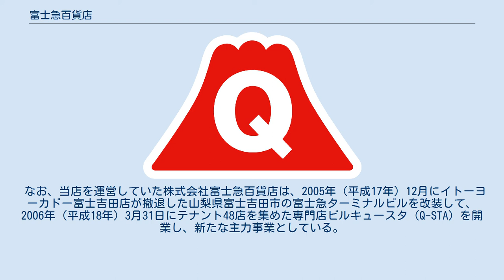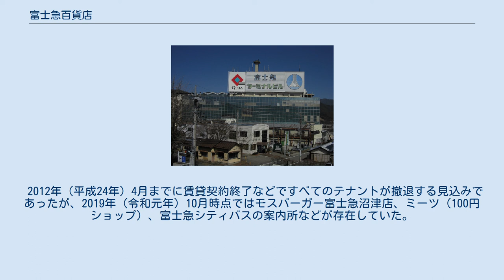富士急百貨店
株式会社富士急百貨店（ふじきゅうひゃっかてん）は、山梨県富士吉田市にあるファッションビル「キュースタ（Q-STA）」を運営する富士急グループの企業である。
日本百貨店協会非加盟店。
 かつては静岡県沼津市で同名の百貨店を運営していた。
本稿では主に同店について記述する。
 1965年（昭和40年）12月1日に開業した富士急名店会館を拡張発展させる形で、1967年（昭和42年）10月1日に富士急百貨店を開店したのが始まりである。
 JR沼津駅南口に建てられ、店舗の周囲に富士急グループのバスの乗降所を配したターミナル的な立地の店舗で、近隣にあった西武百貨店沼津店と共に沼津駅南口のにぎわいの中核となっていた。
 鉄筋コンクリート造、地下2階、地上9階建ての建物のうち地下1階から地上6階までを売場として使用し、食品からファッション関連まで幅広い商品を扱うテナント40 - 50店舗を集めた専門店ビルの形態で営業していた。
 2002年（平成14年）には耐震補強などの大規模改修を行ったが、その際に2012年（平成24年）4月までに全テナントとの契約が切れる定期借地権契約を結んで新規テナントにもこの期限での契約を求めたため、退店に伴う空きフロアへの後継店舗の招致が出来ず客足が減少する悪循環に陥り、更に、2009年（平成21年）10月に誘客力のあった有力テナントだった1階の化粧品店が近隣に完成した再開発ビルイーラdeに移転し、2010年（平成22年）2月に地下1階の食品スーパーのキミサワが赤字を理由に閉店するなど有力テナントの撤退が相次いだ。
 こうしたテナントの流出により2010年（平成22年）1月末で28店舗まで減少していたが、さらに同年3月に1階の大半を占める婦人服3店舗が閉店や移転を決めるなどテナントの流出が続いている。
 2010年（平成22年）3月時点で土地・建物を所有する富士急行は2012年（平成24年）4月以降について白紙とし、規模を大幅に縮小して営業を続けていた。
 2019年（令和元年）6月、建物の老朽化に伴い残っていたテナント・案内所・オフィス等が10月から11月にかけて閉店または移転し、12月以降に解体される予定と報じられた。
そして、実際に最後まで入居していたモスバーガー富士急沼津店の賃貸契約終了に伴い11月18日に閉店し、12月2日から解体工事が始まった。
跡地の利用に関しては駅周辺鉄道高架事業の進展を見据えて検討するとされている。
 また、「百貨店」を名乗っているが、売場は専門店が入居するファッションビル形態であり、かつ日本百貨店協会には加盟していないため、百貨店として扱われない場合がある。
 なお、当店を運営していた株式会社富士急百貨店は、2005年（平成17年）12月にイトーヨーカドー富士吉田店が撤退した山梨県富士吉田市の富士急ターミナルビルを改装して、2006年（平成18年）3月31日にテナント48店を集めた専門店ビルキュースタ（Q-STA）を開業し、新たな主力事業としている。
 2012年（平成24年）4月までに賃貸契約終了などですべてのテナントが撤退する見込みであったが、2019年（令和元年）10月時点ではモスバーガー富士急沼津店、ミーツ（100円ショップ）、富士急シティバスの案内所などが存在していた。
なお、バス案内所は11月5日に向かいの沼津商連会館第一ビルに移転した。